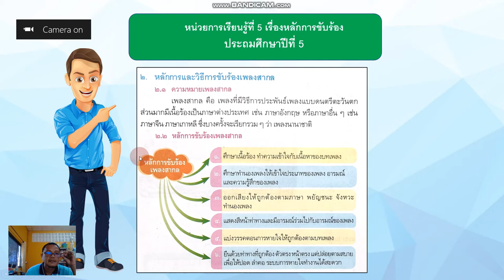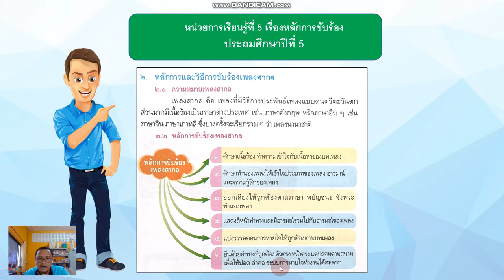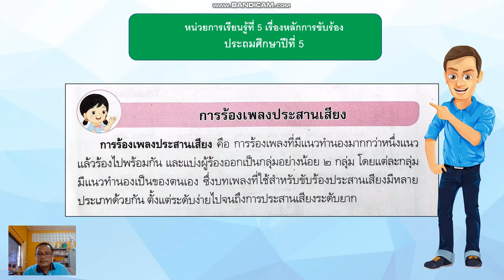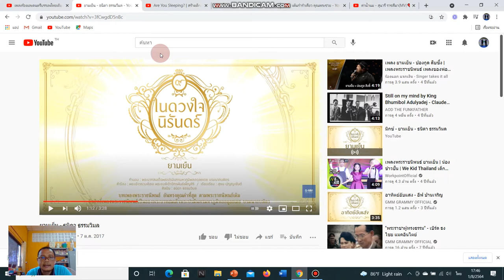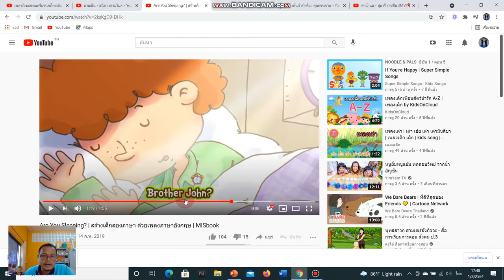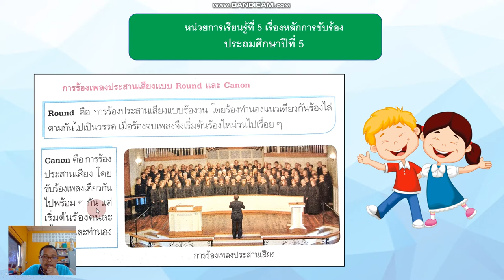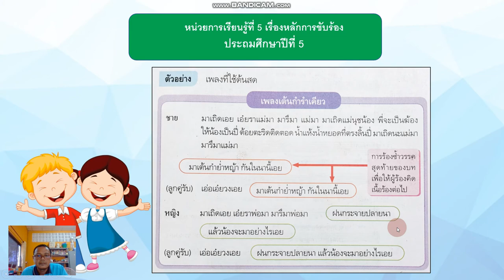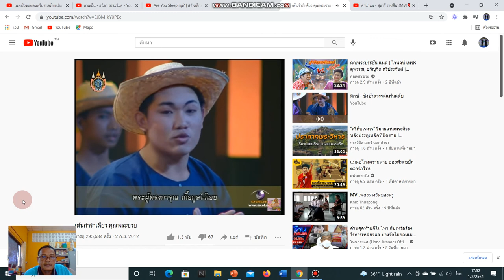หลักการขับร้อง Ep2 หน่วยที่5 ป.5